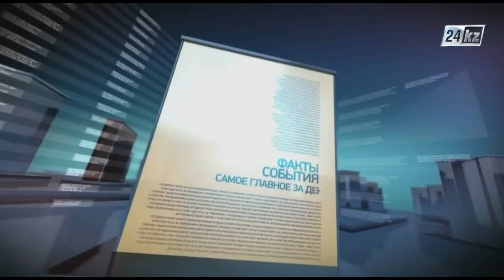Интервью. Аскар Калдыбаев